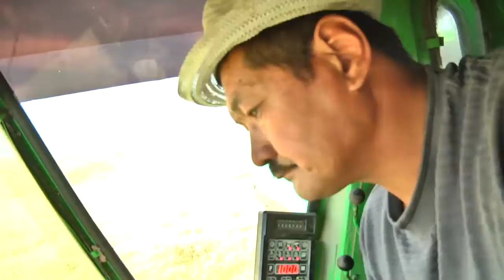Комиссия по земельной реформе в Казыгуртском районе